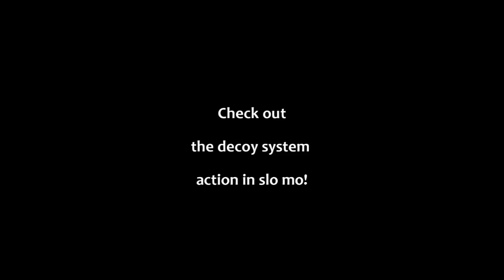RDR Outdoors field test of the Okie Vortex decoy system